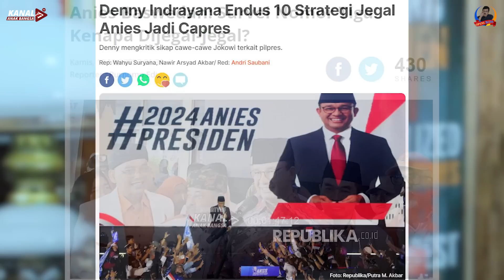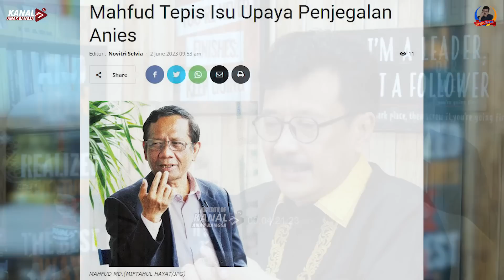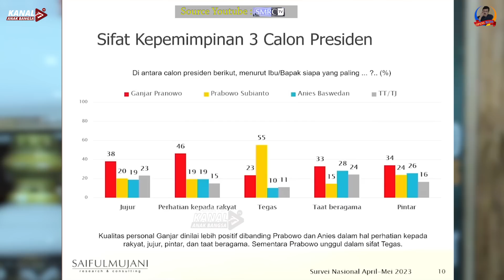FRAMING ANIES DIJEGAL JADI CAPRES: FAKTA ATAU SEKEDAR "EXIT STRATEGY" AGAR TIDAK MENANGGUNG MALU ?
Narasi atau pernyataan Anies Baswedan dan kelompoknya yang menuduh ada upaya penjegalan dirinya menjadi bakal calon Presiden 2024.

Benarkah tuduhan itu? Atau sekedar"exit strategy" dari mereka untuk tidak menanggung malu?  Ikuti analisa Rudi S Kamri terkait hal tersebut dalam OPINI RUDI berikut ini.